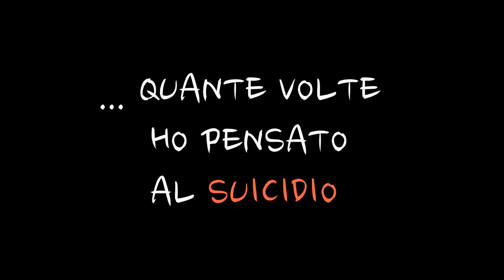Ho ucciso il cane nero